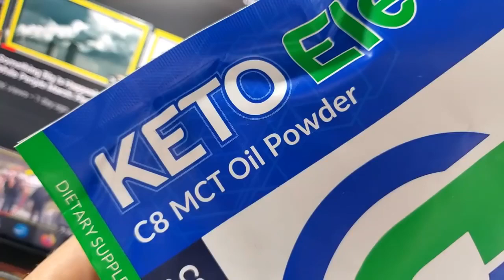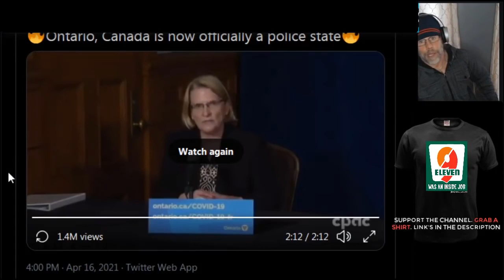Get Prepared! Police State Canada!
This is contrary to our Charter and Constitutional rights.  Look them up so you're aware of exactly what freedoms we're guaranteed and that we don't have to be interrupted by ANYONE unless we've be accused of committing a crime.

LAW ENFORCEMENT DOES NOT HAVE THE RIGHT TO USE A TASER OR TOUCH YOU UNLESS YOU'RE BEING CHARGED WITH A CRIME!